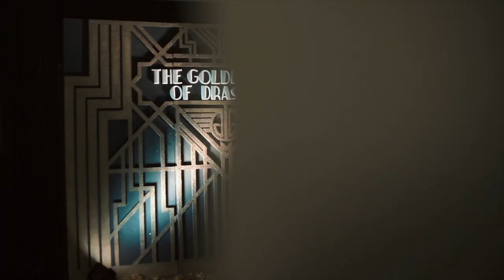Promnight SMAN 68 Highlight Guest Star Keanu Angelo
courtesy of @twinstareo